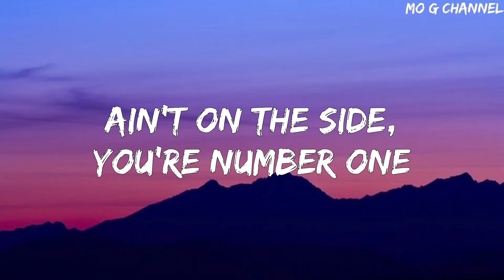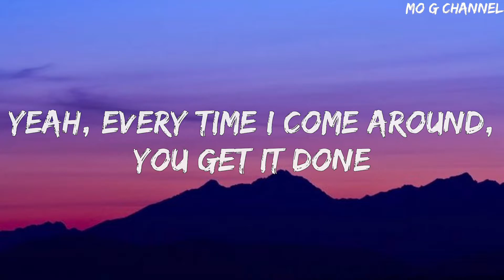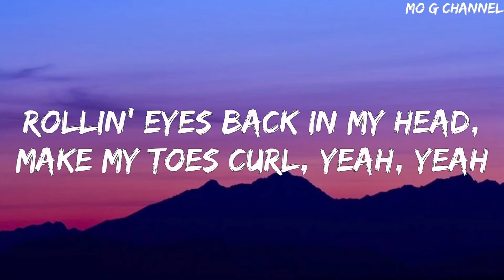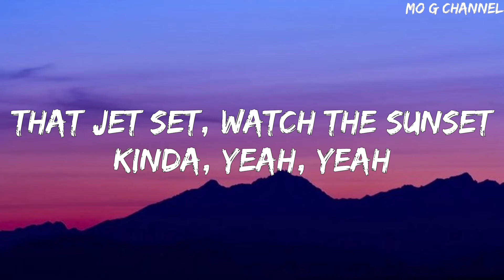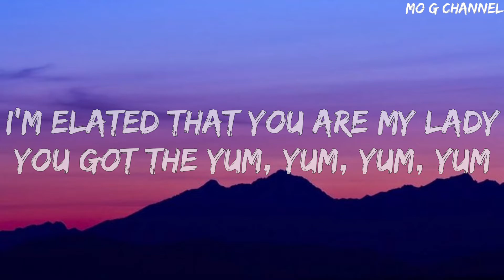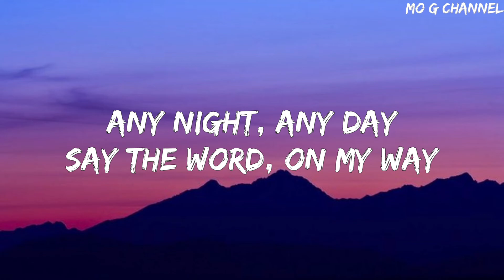Justin Bieber - Yummy (Lyrics)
Woah-ooh